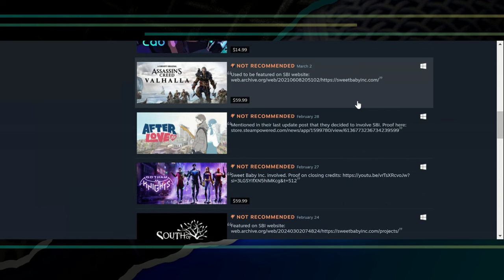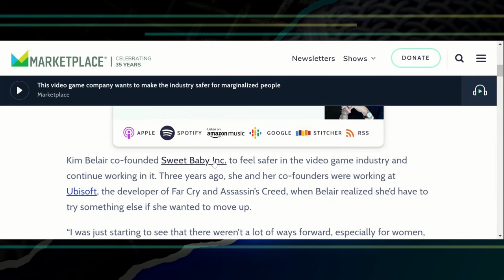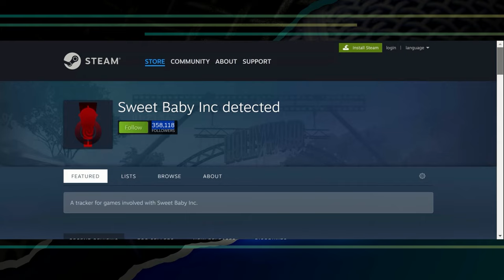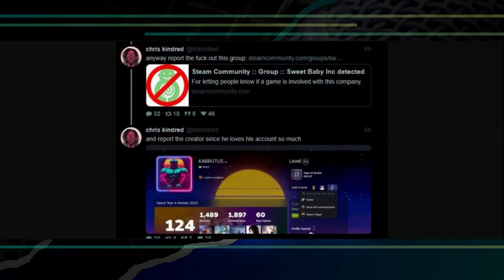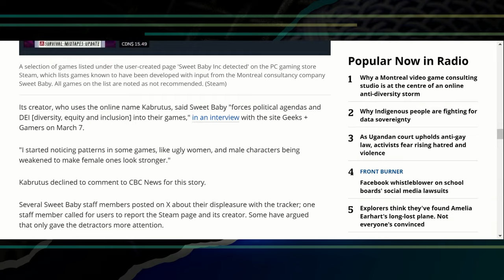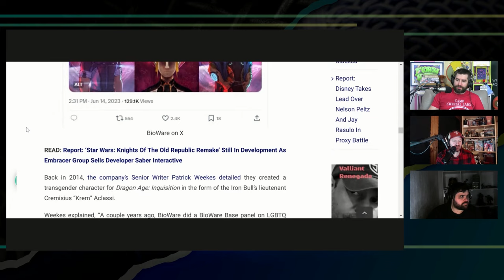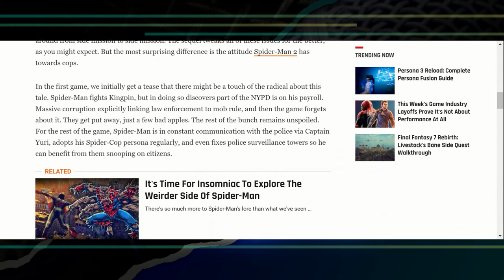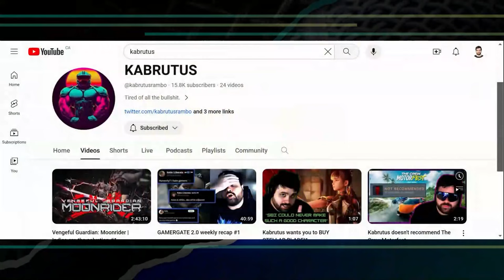Why Does DEI Lie? | UnAuthorized Opinions 146 with John F. Trent & Kabrutus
Discussing BioWare, Sweet Baby Inc., and the cancel culture/DEI movement and it's rejection among gamers with John F. Trent from @ThatParkPlace and @kabrutusrambo

Twitter.com/andrewsaystv
Instagram.com/AndrewDoes

0:00 video start
1:50 Why Kabrutus Got Attacked
8:00 Is Sweet Baby Inc Lying?
15:00 Start of DEI in Gaming
17:50 Brazil vs Diversity
21:30 Kabrutus vs the Media
26:45 BioWare Time Traveling
33:40 That Park Place Lawsuit
35:10 Kabrutus' Plans
40:11 Future of Gaming/DEI